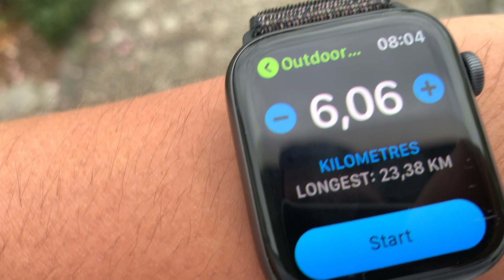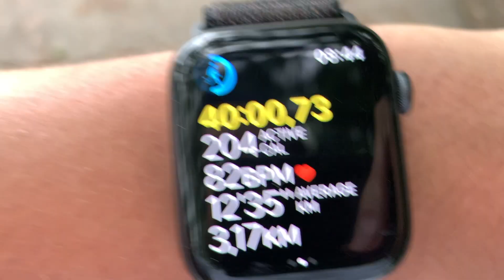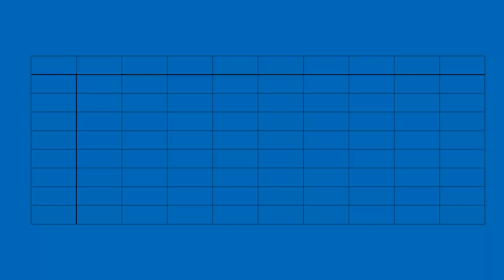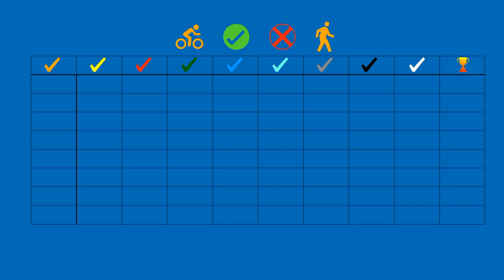How to stay motivated | Fitness VLOG | Day 19/90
90 Days challenge to stay motivate, eat healthy, oil free and sugar free diet.